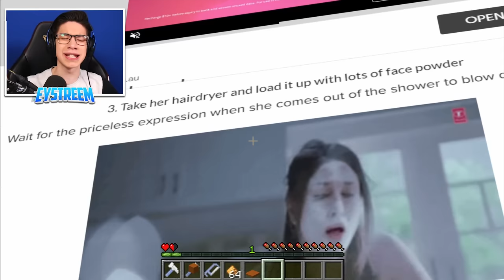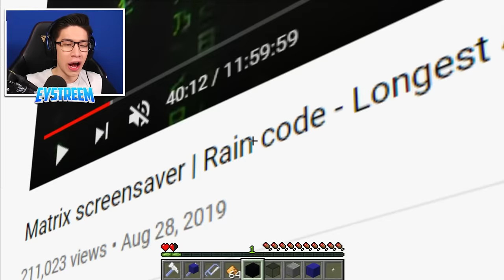I Built a TINY SECRET BASE Inside PRESTON'S HOUSE in Minecraft!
I Built a Secret TINY House Under this Famous YouTuber to TROLL PRESTON and EXPOSE His BIGGEST SECRET! w/ Eystreem

🔥 Eystreem MERCHANDISE! Shirts, Hoodies, Stickers, Water Bottles, Pencil Cases and more!